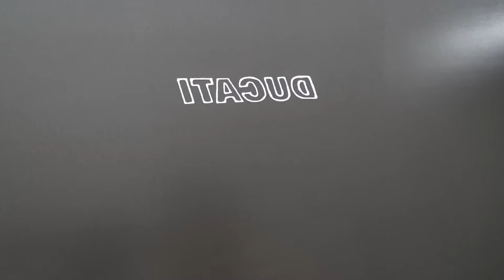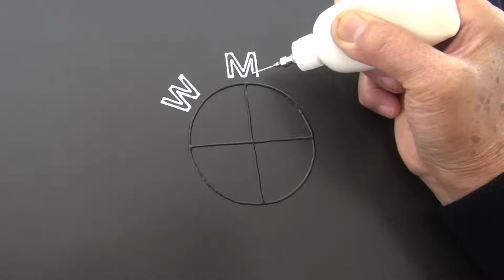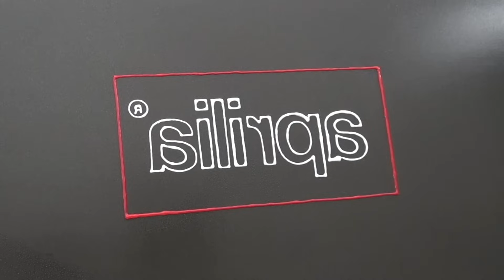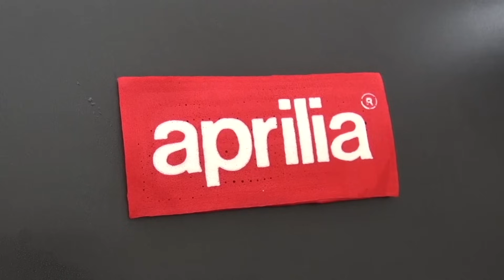Motorcycle Brand Logos Pancake Art - Ducati, BMW, Harley Davidson, Honda, Kawasaki